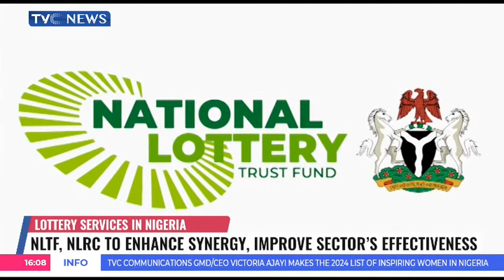NLTF, NLRC To Enhance Synergy, Improve Sector's Effectiveness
The Nigerian Lottery Trust Fund has paid a courtesy visit to its sister agency, the Nigerian Lottery Regulatory Commission, to discuss ways to enhance collaboration and improve sector effectiveness.
Director-General of the Lottery Commission, Lanre Gbajabiamila at the meeting emphasized the need for partnerships to drive progress